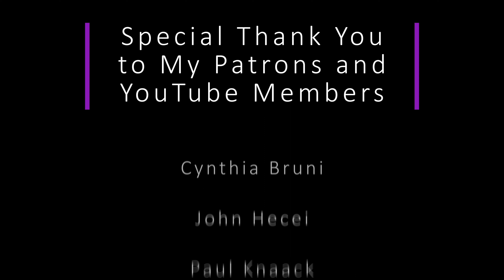Salmo 15 - Enséñanos, Señor, el camino de la vida. Aleluya - Francesca LaRosa (versos salmodiados)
Official LIVE video of Salmo 15 - 'Enséñanos, Señor, el camino de la vida. Aleluya' (Psalm 16 - Psalm 16 - Lord, You Will Show Us the Path of Life (Or: Alleluia)) - with chanted verses for the 3rd Sunday of Easter (3 Domingo de Pascua) (Sun. April 23). SHEET MUSIC is available NOW on my website (piano, vocal, choral, and guitar) This Salmo video includes the vocal line to help you sing along! Prayers for you and your families, and may you always grow in holiness!

(Salmo 15: 1-2a y 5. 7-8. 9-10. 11)
R. (11a) Enséñanos, Señor, el camino de la vida. Aleluya.

Protégeme, Dios mío, pues eres me refugio.
Yo siempre he dicho que tú eres mi Señor.
El Señor es la parte que me ha tocado en herencia:
mi vida está en sus manos.

R. Enséñanos, Señor, el camino de la vida. Aleluya.

Bendeciré al Señor, que me aconseja,
hasta de noche me instruye internamente.
Tengo siempre presente al Señor
y con él a mi lado, jamás tropezaré.

Por eso se me alegran el corazón y el alma
y mi cuerpo vivirá tranquilo,
porque tú no me abandonarás a la muerte
ni dejarás que sufra yo la corrupción.

Enséñame el camino de la vida,
sáciame de gozo en tu presencia
y de alegría perpetua junto a ti.